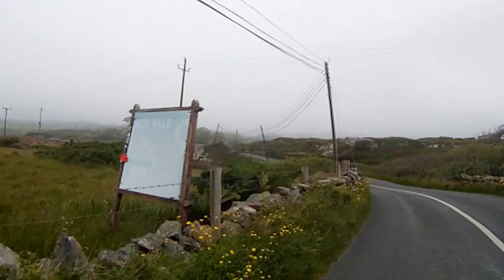Goldwing irlande connemara Ballyconnelly Road vers clifden 5